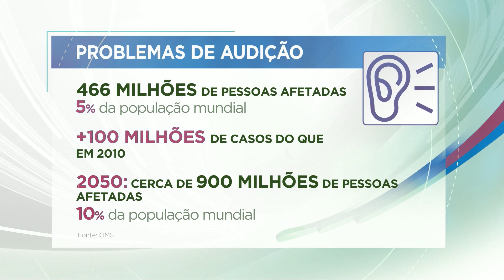Música alta pode comprometer a audição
Ouvir música alta com fone de ouvido está deixando muitas pessoas com problemas de audição. O alerta é da Organização Mundial da Saúde. São cem milhões de novos casos nos últimos oito anos.